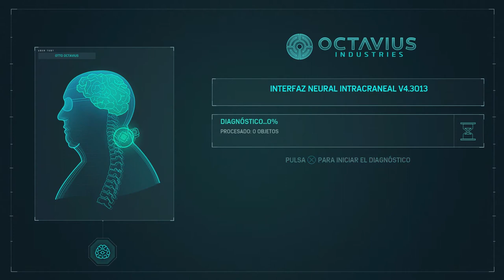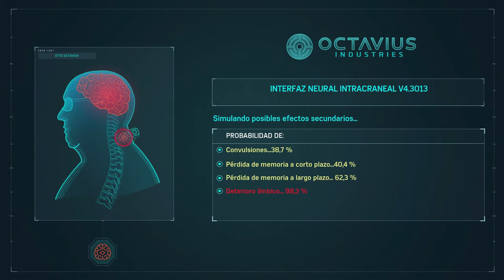Marvel Spider-Man (Gameplay en Español, Ps4) Capitulo 15